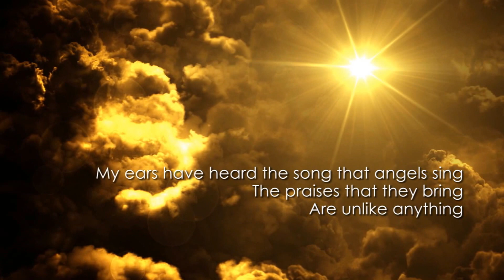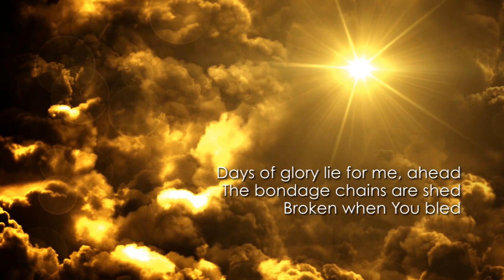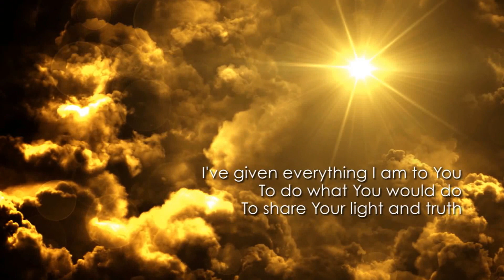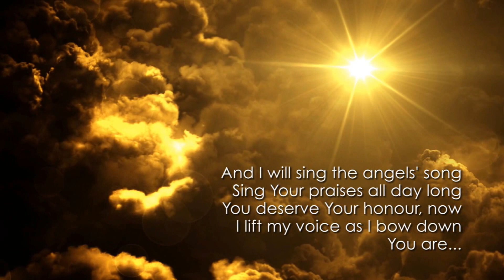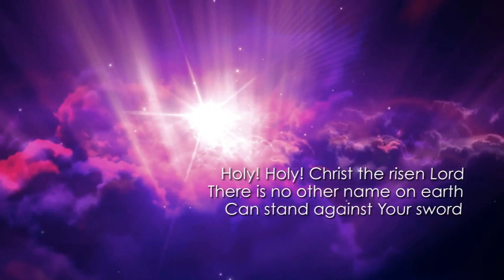My Eyes Have Seen (Worship Song with Lyrics)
From my 2012 CD release titled "The Way", this is the opening track.